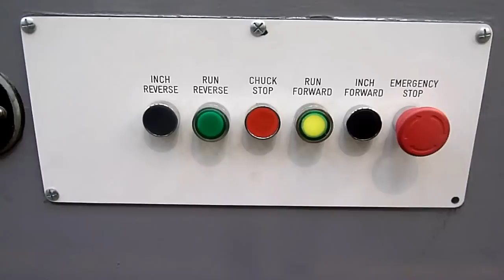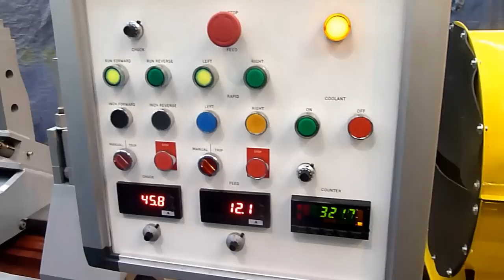Ryazan 6000mm Tube Boring Machine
Ryazan 6000mm Tube Boring Machine, New ABB Electrics, Rebuilt headstock, Full Repaint, Extended Screw, New Half Nut, Dry Test Run at GD Machinery.